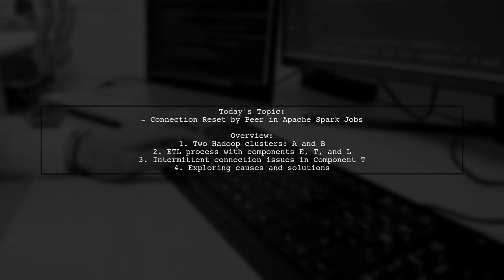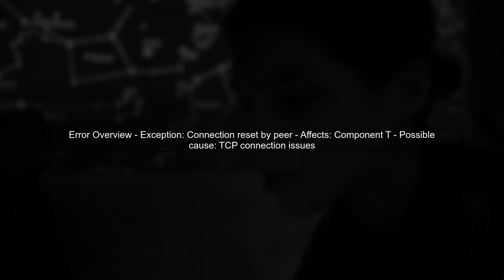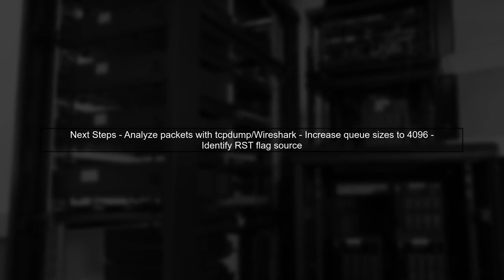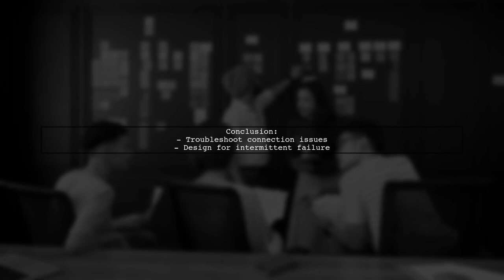Fixing 'Connection Reset by Peer' Error in Apache Spark Jobs: Solutions & Tips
In this video, we delve into the common yet frustrating 'Connection Reset by Peer' error encountered in Apache Spark jobs. Whether you're a seasoned data engineer or just starting with big data processing, this issue can disrupt your workflow and hinder performance. Join us as we explore effective solutions and practical tips to troubleshoot and resolve this error, ensuring your Spark applications run smoothly and efficiently.

Today's Topic: Fixing 'Connection Reset by Peer' Error in Apache Spark Jobs: Solutions & Tips

Related to